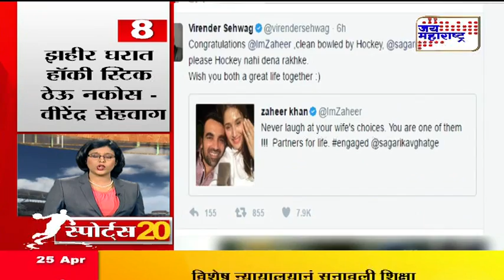SPORTS 20 250417